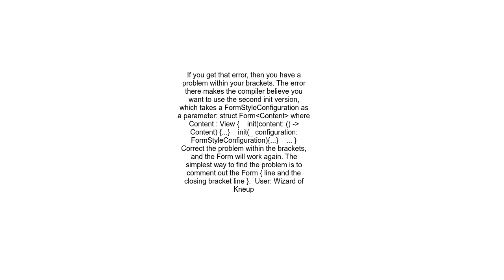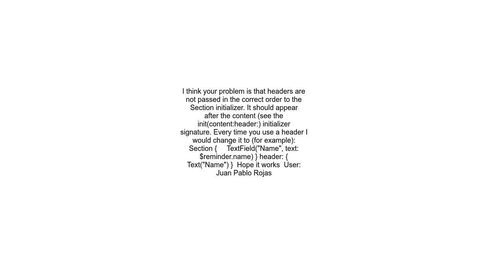&quot;Form{&quot; returning &quot;Trailing closure passed to parameter of type &#39;FormStyleConfigu